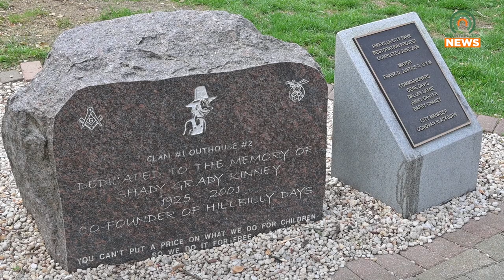Kids Day in the Park Returns for Some Good Clean Fun on April 15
The Pikeville Police Department will be partnering with the Cabinet for Health and Human Services for Kids Day in the Park at the Pikeville City Park on Saturday, April 15.  The event is free to attend and will include food, prizes, and pie throwing.